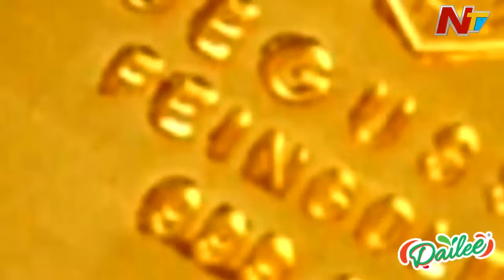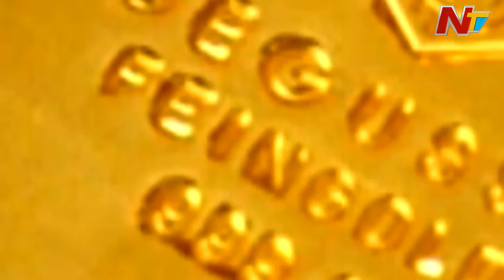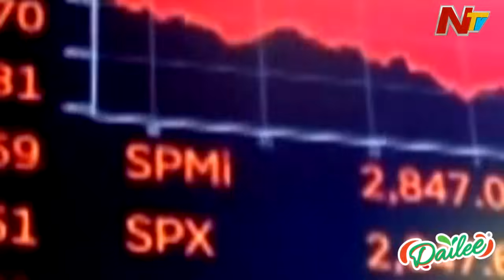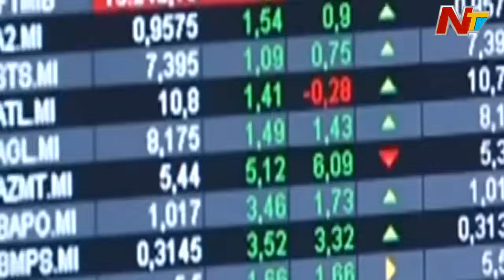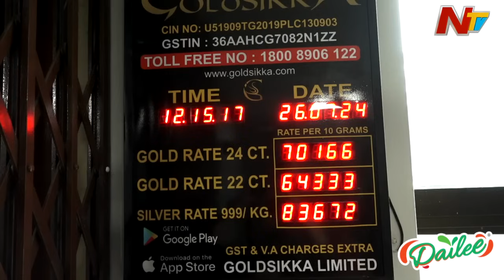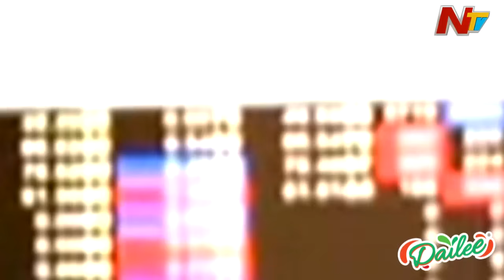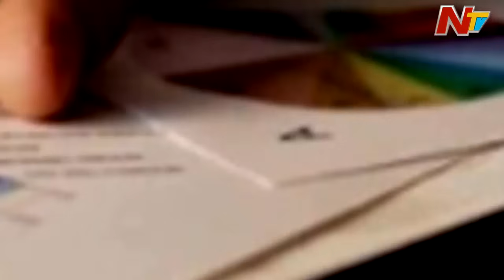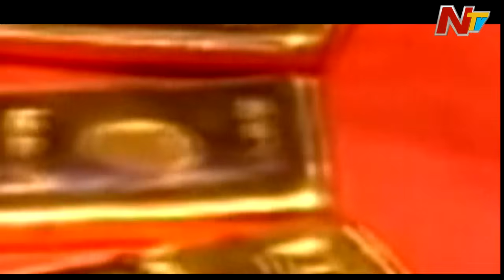Gold రేట్లు దూసుకు పోవడానికి కారణాలేంటి..? | Gold Prices | Story Board | Ntv